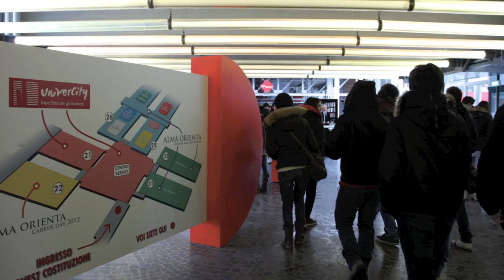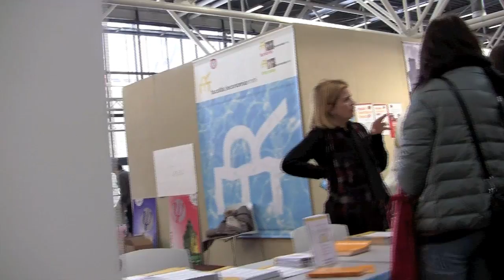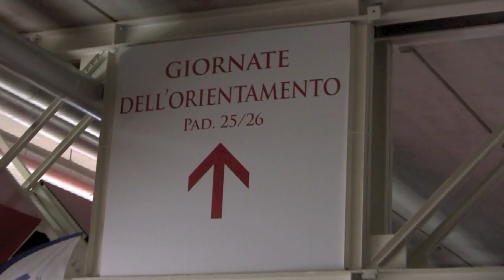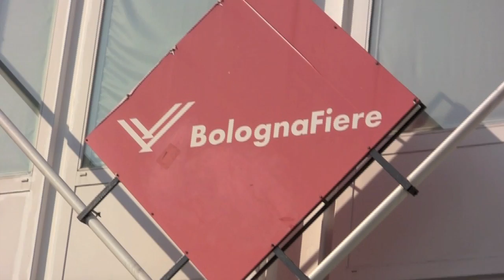Univercity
Mercoledì 15 febbraio Radio Città Fujiko ha partecipato attivamente a Univercity, l'Expo Città per gli studenti di Bologna. Nella giornata dedicata all'orientamento la fiera ha allargato il focus dall'Ateneo a tutta la città. Una giornata in cui scoprire cosa offre Bologna agli studenti.